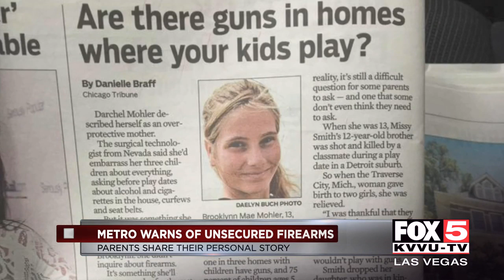Grieving parents have message on gun safety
It's a time of year when tragedy from unsafe guns shouldn't overcome joy.